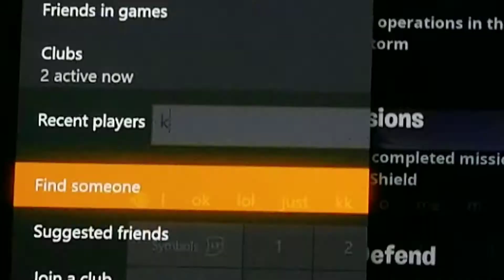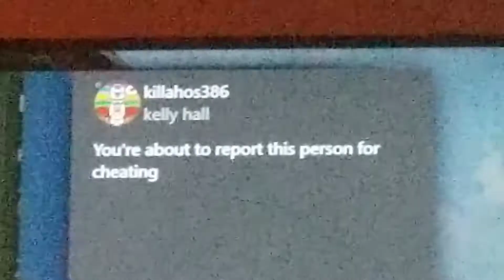Little kid gets scammed (part 2)